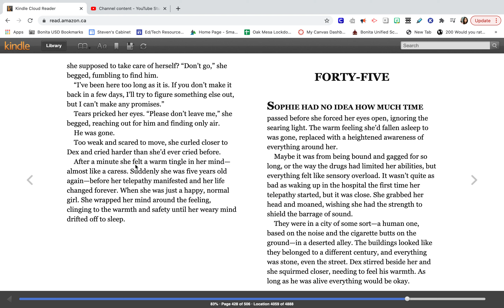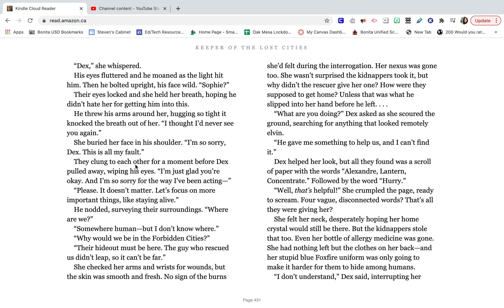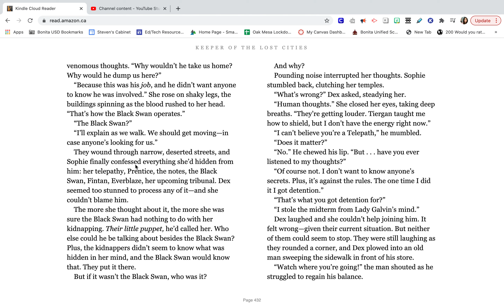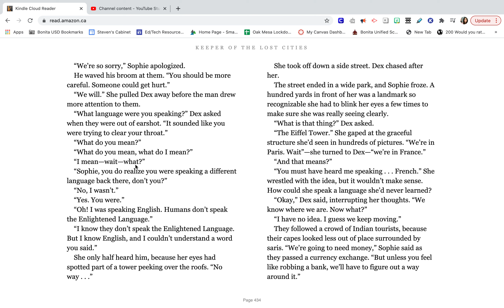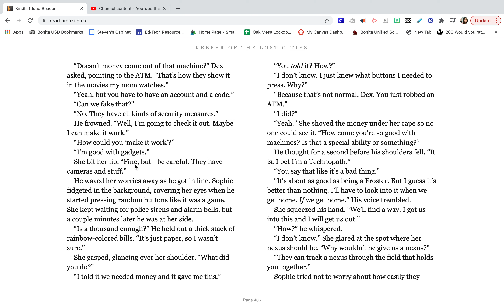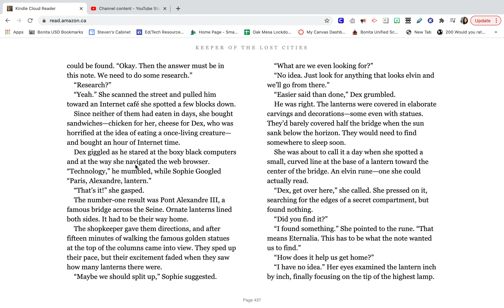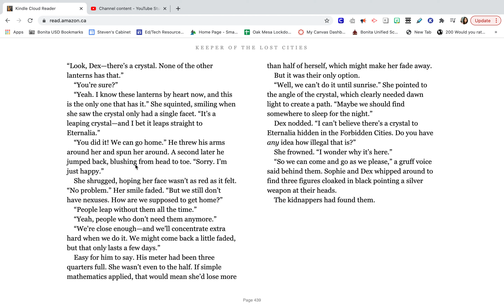Chapter 45-Keeper of the Lost Cities: Book 1